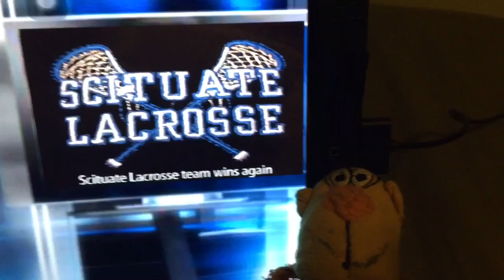📺 Weird News 101 episode 1 📺